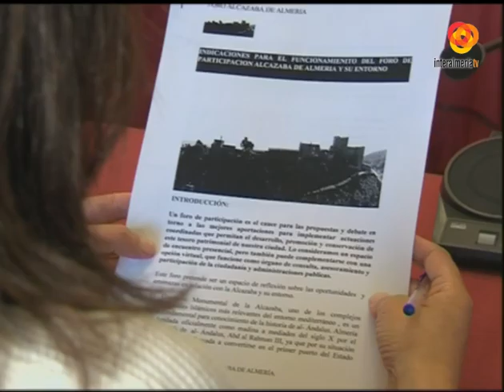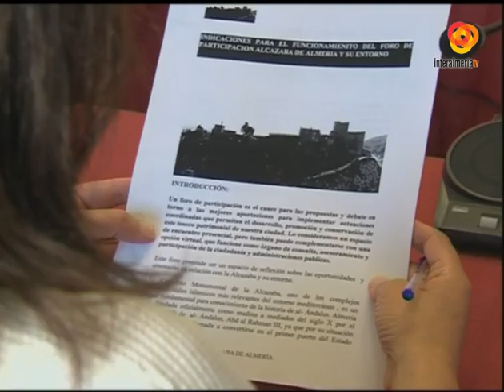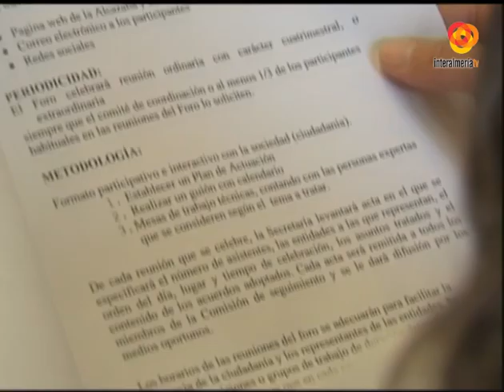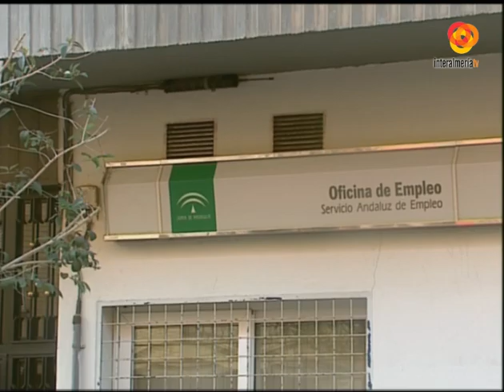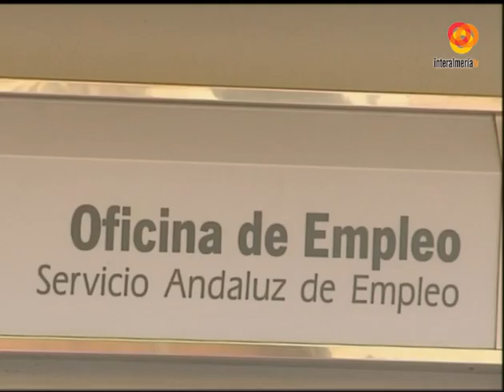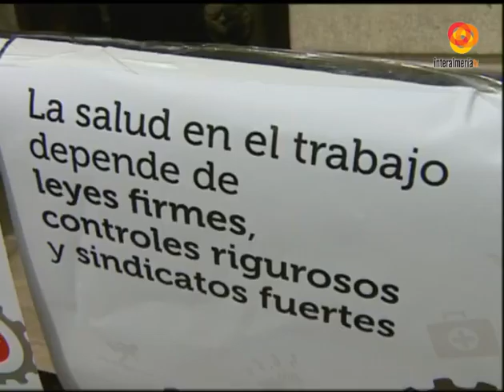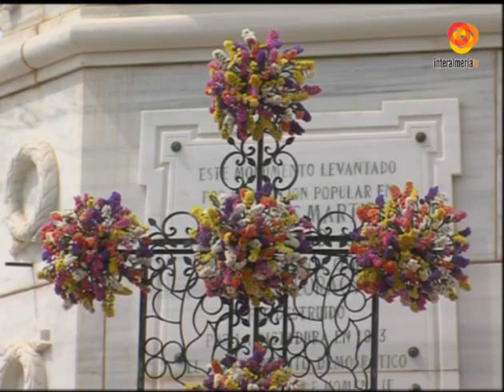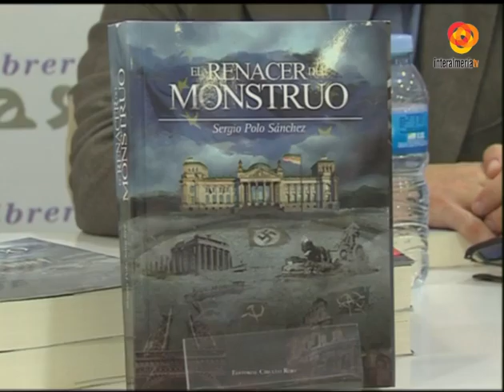Informativo Noche de Interalmeriatv del 28 04 2016